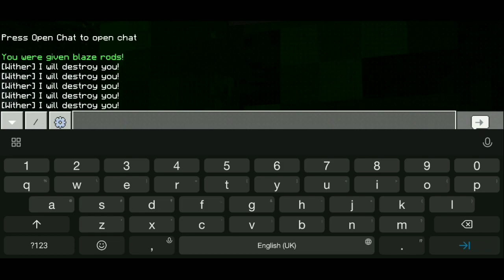Top 10 epic mods for minecraft pocket edition || Best Minecraft mods 1.18 || Annie X Gamer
1. top 5 epic mods for mcpe
2. best survival mods for minecraft pe
3. trying minecraft mods minecraft in hindi
4. epic mods for minecraft pe
5. amazing minecraft mods
6. Best mod minecraft pe
7. mcpe mod for survival
8. minecraft mods download pe
9. epic mods for minecraft pocket edition
10. top 10 minecraft mods pe
11. epic minecraft mods
12. minecraft epic mods